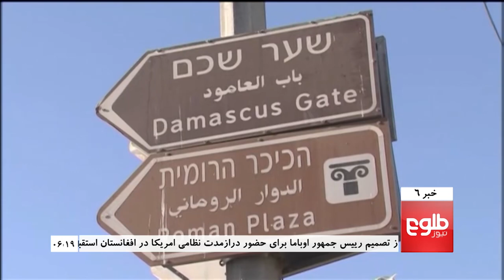TOLOnews 6 pm News 16 October 2015 /طلوع نیوز ۲۴ میزان ۱۳۹۴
Top stories: New Study Reveals Massive Crimes Committed in Kunduz, Ministry of Economy Drafts PPP Strategy, Female Nurse Named "Mother of Balkh"

خبرهای مهم: یک قابله در ولایت بلخ لقب «مادر بلخ» را به خود اختصاص داد، اوباما: رسیدن به راه حل سیاسی یگانه راه برای خروج کامل نظامیان امریکایی از افغانستان،